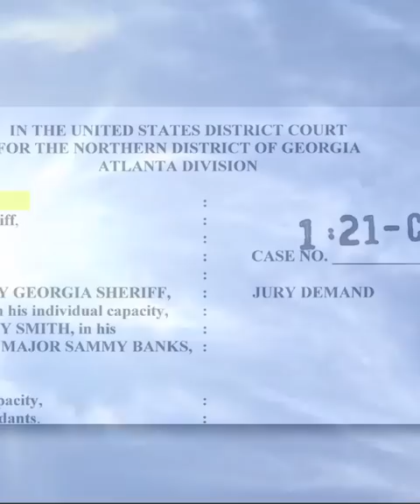Corrupt Sheriff goes from HERO to ZERO in 1 second flat because of a Camera!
police georgia Georgia Guardian@georgiaguardian was Newton County Sheriff when he was accosted by the Town Sherriff and one of his Deputies. This was also covered on @LackLusterMedia. Please give these two the credit they deserve!

Mr. Obviously, is here to bring you the latest and best videos from across the internet.

SD Cards I Use
GoPro I Use
Canon Camera I Use
Dash Cam I Use